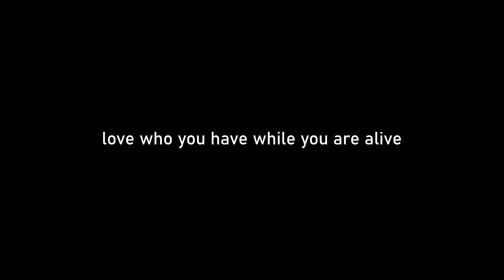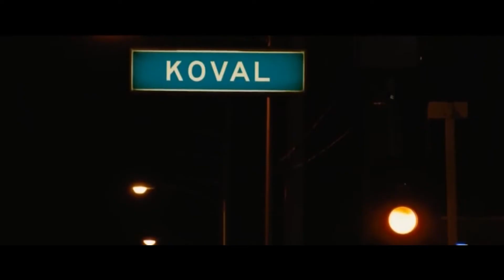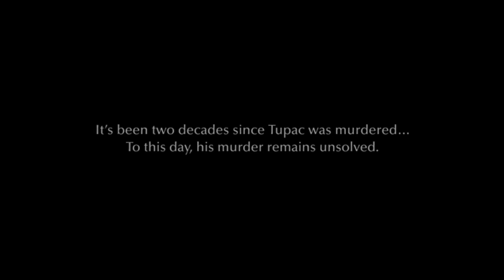2Pac - Never Lose Hope | Dj Mimo | Cars and Music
Follow Cars and Music